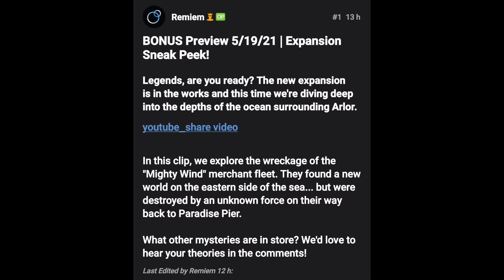ARCANE LEGENDS LVL 76 - PRECISE AND ARROGANT LEARN THEIR PLACE PART 1 FT WAP(WHAT.A.PUSSY)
time to show the history of our countless of wina vs their 20-30wins? vs our 1000s of wins